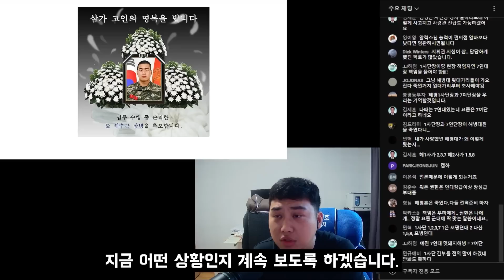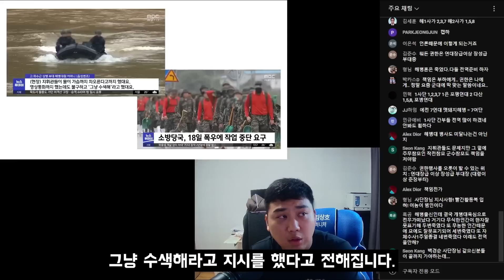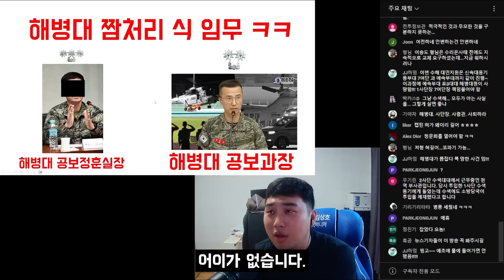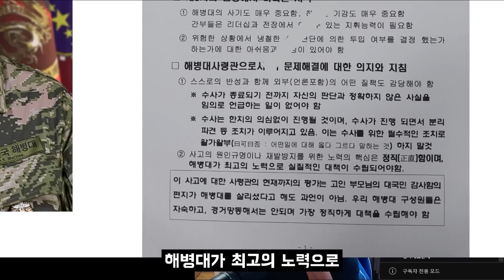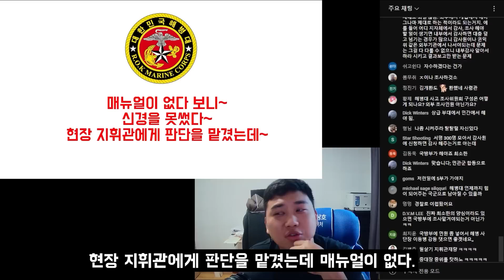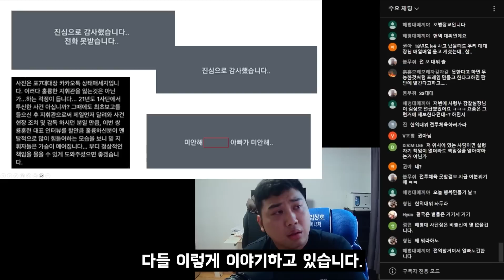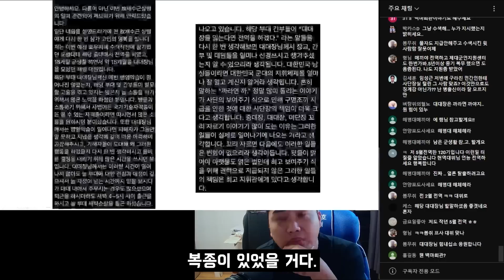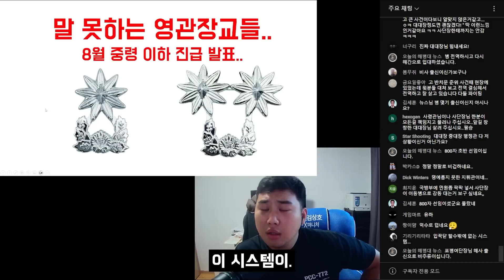해병대 채상병 순직, 해병대 꼬리 자르기 술렁이는 군심..